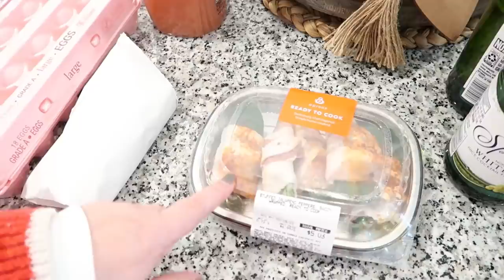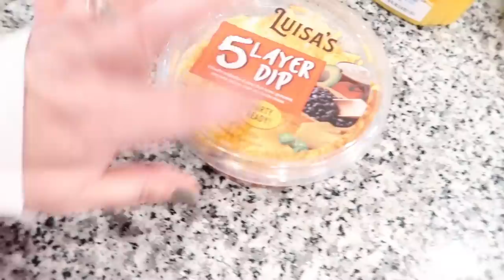Chatty Valentine's Day | DAY IN THE LIFE | Get Ready With Me | Lane Bryant & Old Navy Haul + TRY ON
Welcome back to a "normal" vlog! It's Monday! Today I am making a trip to Lane Bryant & Old Navy plus I share a haul and try on a few new pieces. and I make Valentine's Day Dinner